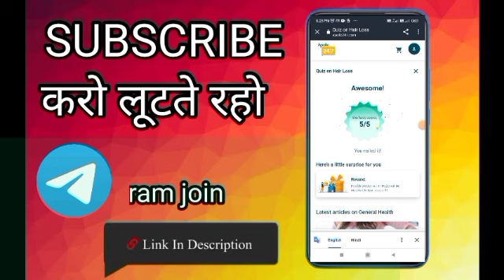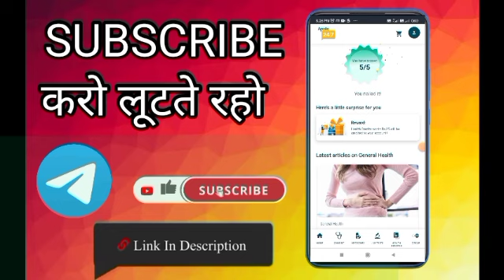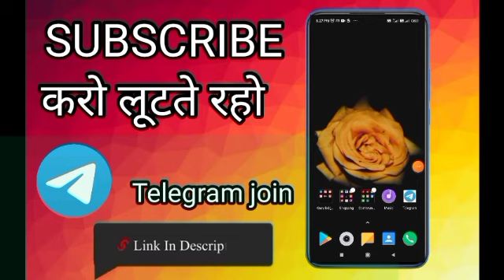Loot Offer 1Rs Free Sample Products Today New Free Shopping Loot Today Free Shopping Today72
___________________All_Link____________________

App Link👇
            Play Store Se

today loot